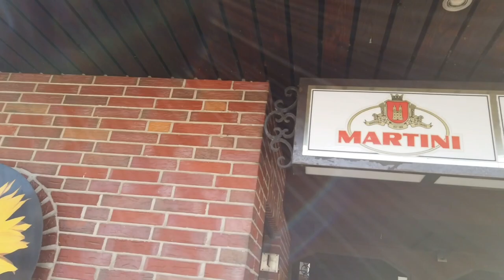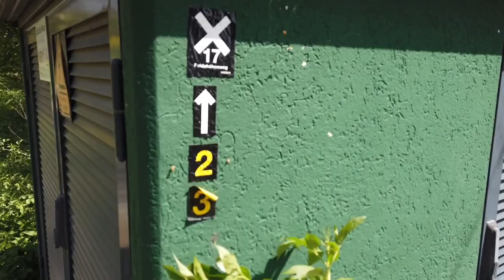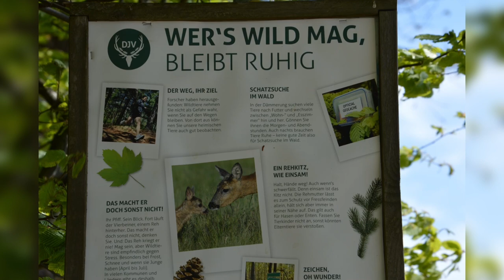Roter Kater+ Graue Katze 🐈‍⬛ Wanderung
Heute mit meinen Freunden kleine Wanderung am Fuldaufer Richtung Roter Kater + Graue Katze. Die Temperaturen luden heute dazu ein. Es war ein schöner Sommertag mit fast 30 Grad. 11 Km sind wir gelaufen. Freue mich wenn euch die Impressionen gefallen.
Liebe Grüße Doris